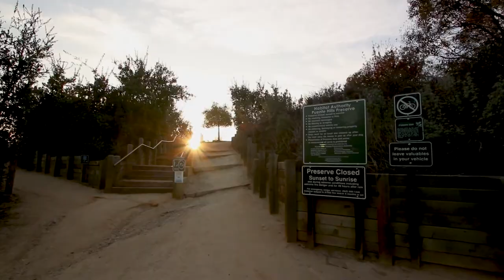Manzanita Walk Community Tour - Sold Out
Take a walk with us through our model homes at Manzanita Walk in Hacienda Heights! Living here means being able to bike, jog, or skip to your favorite coffee shop or lunch joint from your front door (and then burning more calories on your jog home!).